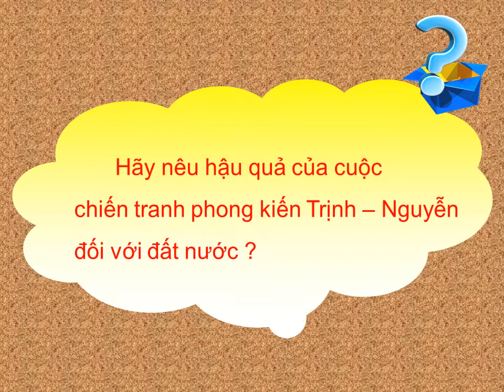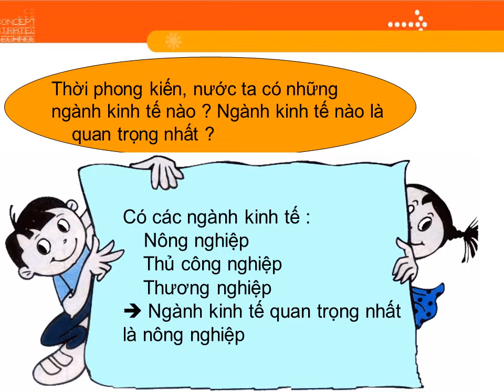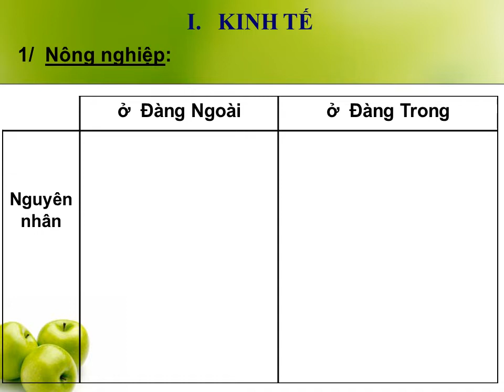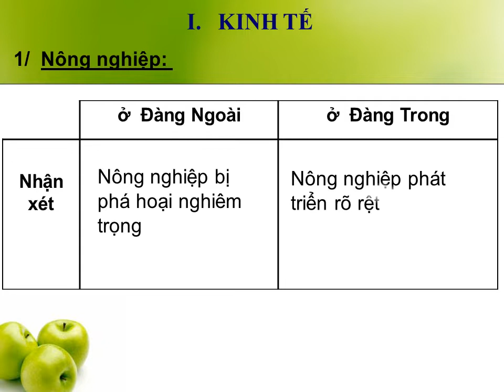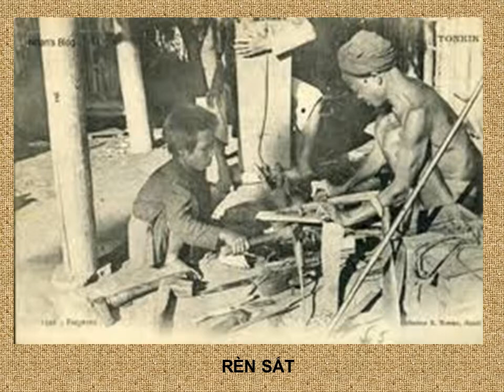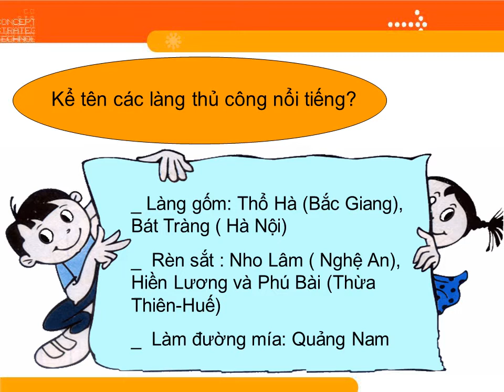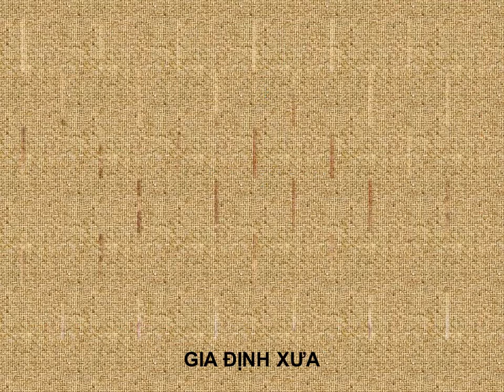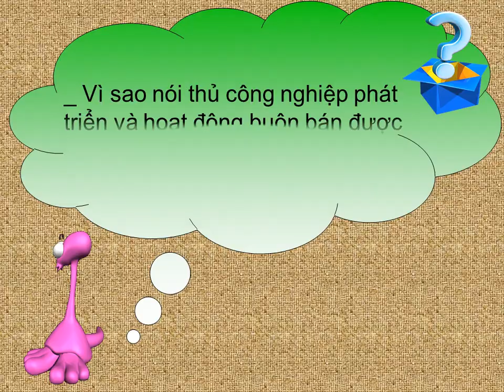LỊCH SỬ 7 (Tuần 6 / HK2) - Bài 23: KINH TẾ, VĂN HÓA THẾ KỶ XVI-XVIII